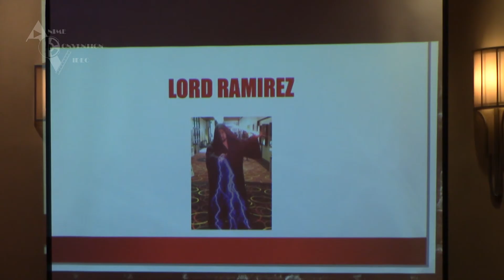AMA Cosplay Fest Closing Ceremonies